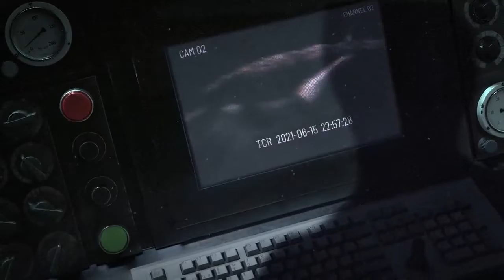Dead by Daylight: Resident Evil™: PROJECT W. New Chapter | Out 2022 ✔️🔴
Dead by Daylight: Resident Evil™: PROJECT W. New Chapter coming 2022 ✔️🔴

 See you in The Fog,
The Dead by Daylight Team

★Resident Evil Stuff And Gaming
Re Universe ☆

Follow Capcom on Twitter!

Turn Your Video Settings On  For Quality Changes In Video